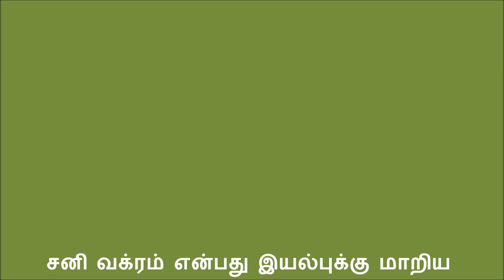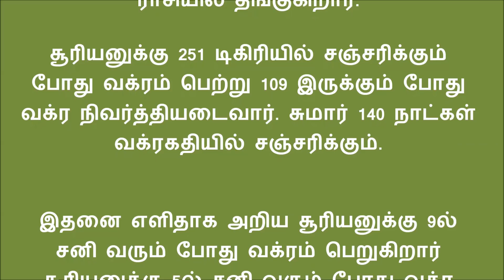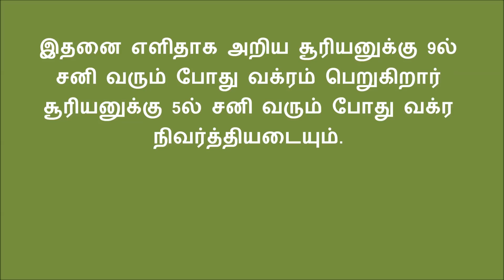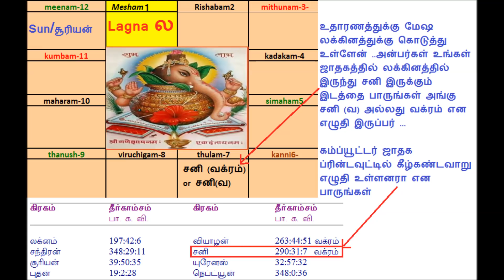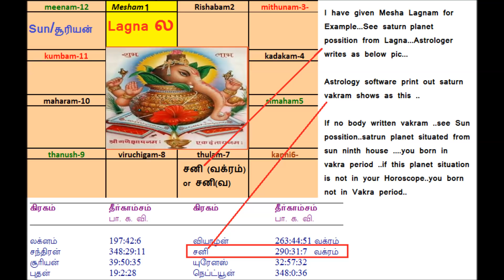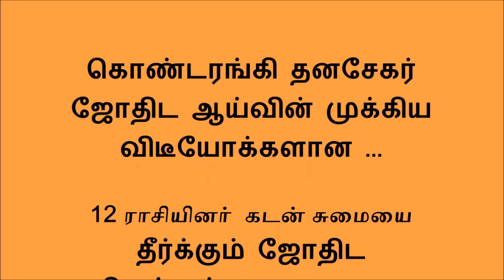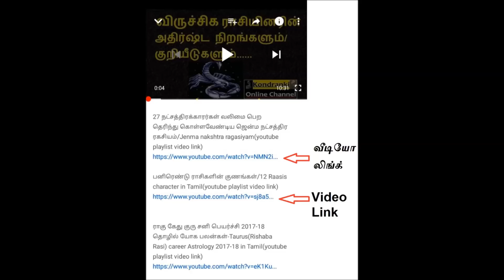2019 சனி வக்ர பலன்கள்- நிறைந்த யோகங்களை அள்ளும் ராசியினர்-Sani Vakram palangal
2019 சனி வக்ர பலன்கள்- நிறைந்த யோகங்களை அள்ளும் ராசியினர்-Sani Vakram palangal  in Tamil by Kondranki Dhanasekar . This is my Astrological research results.

மேலும் விவரங்களுக்கும் ,ஜோதிட ஆலோசனைகளுக்கும் 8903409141 / 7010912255/தொடர்பு கொள்ளலாம் For Astrology queries also Message to Whats up no 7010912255./ தனிப்பட்ட ஜோதிட ஆலோசனைகளுக்கு 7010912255க்கு whatsup மெசேஜ் அனுப்பவும்.